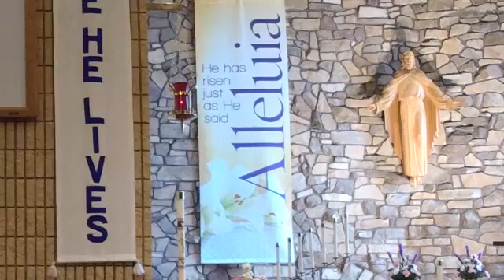Daily Devotional - Matthew 28:1-10 (Thursday, June 11, 2020)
Pastor Pett's Daily Devotional recorded on Thursday, June 11, 2020. The text for the devotional is from Matthew 28:1-10. He is Risen!